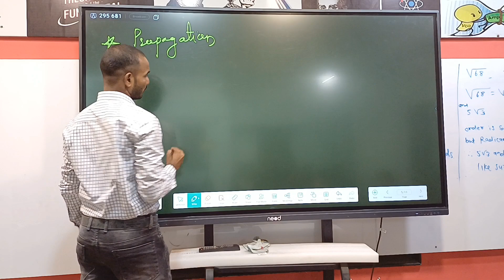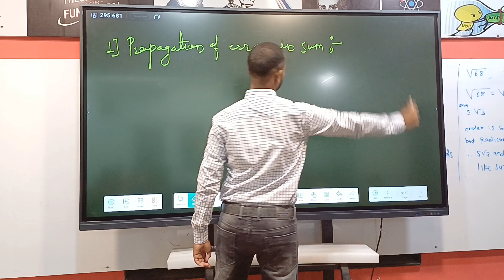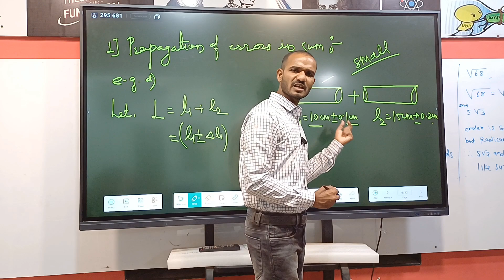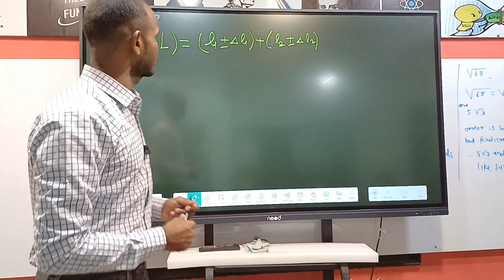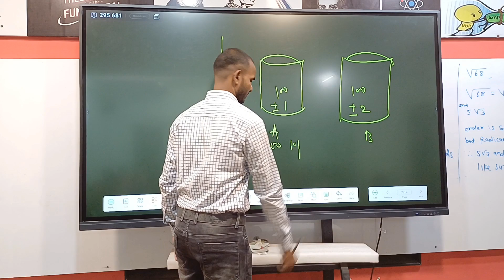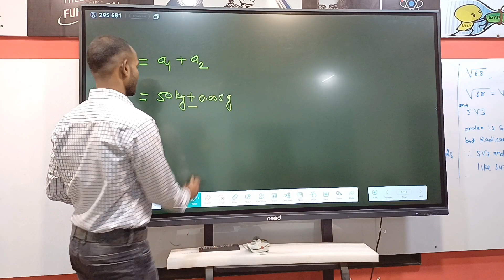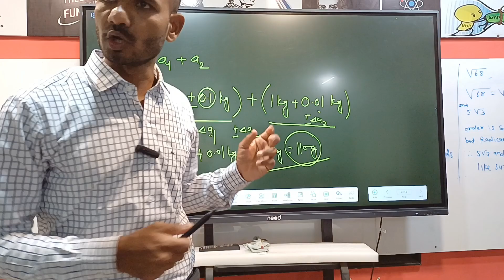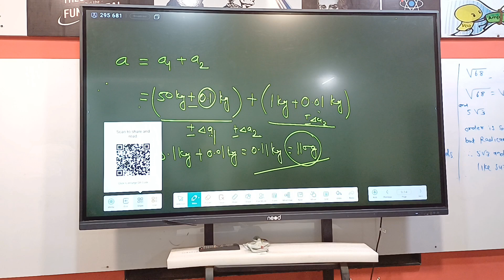Propagation of Errors in Addition | 09-08-2023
Welcome to a world of precision and accuracy!

In this enlightening video, we're delving into the fascinating topic of "Propagation of Errors in Addition." If you've ever wondered how uncertainties combine when you're dealing with additive operations, you're about to embark on a journey of understanding the fine art of maintaining precision in calculations.

When every digit counts, comprehending how errors propagate during addition is a crucial skill. Join us as we explore the principles and techniques that allow you to estimate and manage uncertainties, ensuring your results truly reflect the magnitude of your measurements.

Our expert guides will lead you through practical examples and strategic approaches, demonstrating how to confidently calculate the combined errors and present your final values with confidence. Whether you're a student aiming for excellence in your studies or an enthusiast eager to refine your mathematical prowess, this video is tailor-made for you.

Join us on this precision-driven adventure as we unravel the secrets of error propagation in addition.

Get ready to elevate your mathematical finesse – see you in the video! 🧮🔍📏🎥